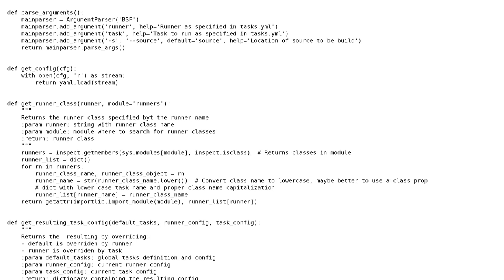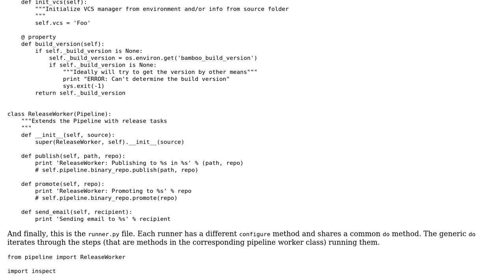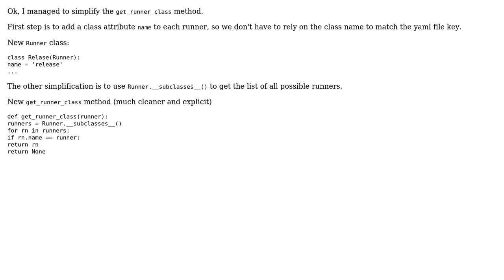Build scripts driven from yaml file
With thanks & praise to God, and with thanks to the many people who have made this project possible! You are responsible for your own actions.